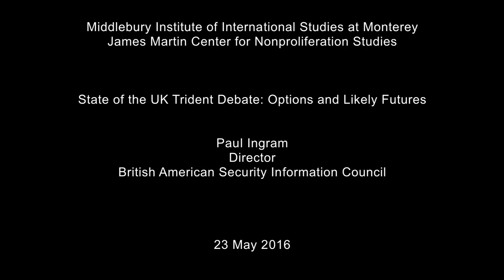State of the UK Trident Debate: Options and Likely Futures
Speaker: Paul Ingram, executive director of the British American Security Information Council (BASIC) since 2007. BASIC works in the US, the UK, Europe and the Middle East to promote global nuclear disarmament and a transformation in strategic relationships using a dialogue approach.

Paul was also until recently a talk show host on state Iranian TV, promoting alternative perspectives on strategic matters, and taught British senior civil servants leadership skills. Previously Paul was co-leader of Oxford City Council (2000-02) and a member of the Stop the War Coalition Steering Group (2002-06).